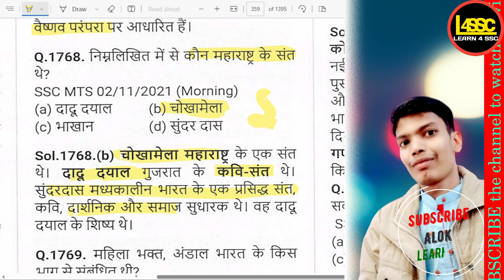निम्नलिखित में से कौन महाराष्ट्र के संत थे?, Which of the following was a saint from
writeralok
निम्नलिखित में से कौन महाराष्ट्र के संत थे?, Which of the following was a saint from Maharashtra?, Nimnalikhit mein se kaun Maharashtra ke sant the?